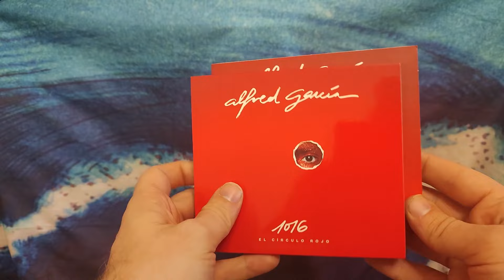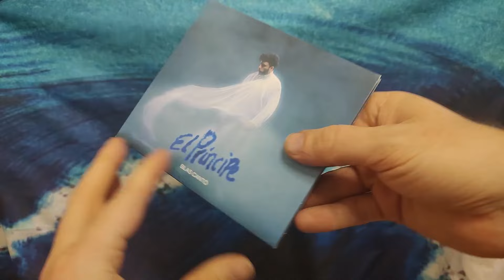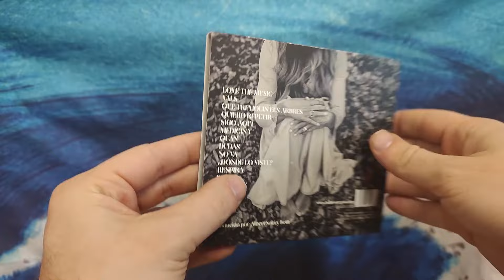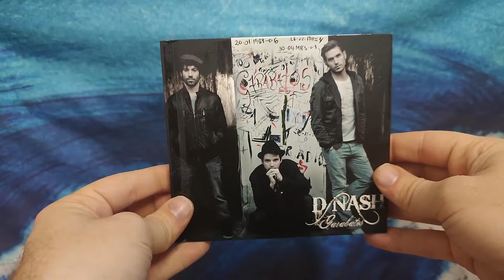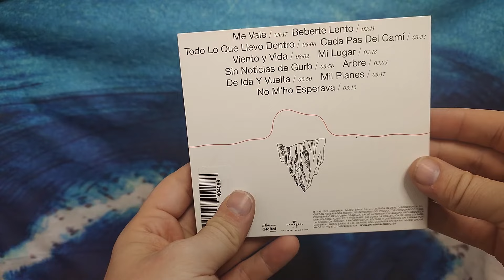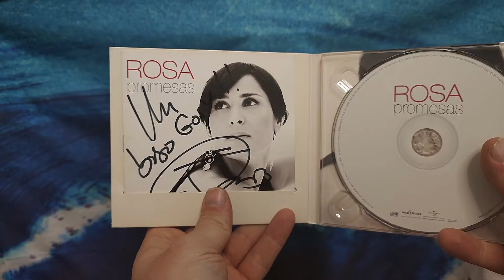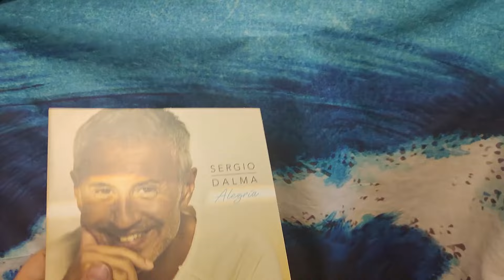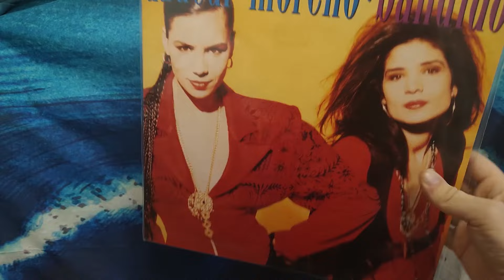💿 Mi colección... Artistas NACIONALES que han pasado por EUROVISIÓN (2.0) 💿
Al inicio de mi canal, hace muchos años... hice una serie de vídeos donde os enseñaba toda mi colección en diferentes categorías:

- Mi colección de cd's + dvd's oficiales de EUROVISION
- Mi colección de cd's de artistas que representaron a ESPAÑA en EUROVISIÓN.
- Mi colección de cd's de artistas internacionales de EUROVISIÓN.

Como ahora tengo mejores medios y la colección ha crecido, los voy a volver a hacer.

En el día de hoy os enseño mi colección de ARTISTAS NACIONALES del ESC.

¡Espero que os guste y le deis cariño!